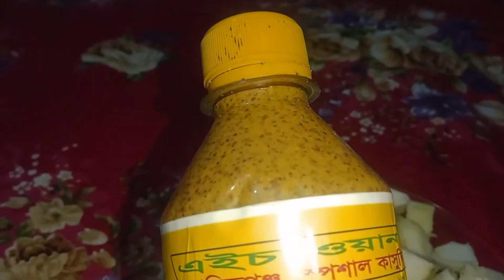Special Tasty Masala Pyara জিভে জল আনা স্পেশাল কাসুন্দি কাঁচা পেয়ারা ভর্তা.STAR L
Special Tasty Masala Pyara

জিভে জল আনা কাঁচা পেয়ারা ভর্তা
স্পেশাল কাসুন্দি পেয়ারা ভর্তা.Lima Sarkar..STAR L